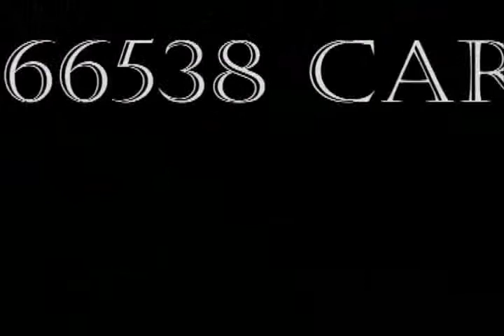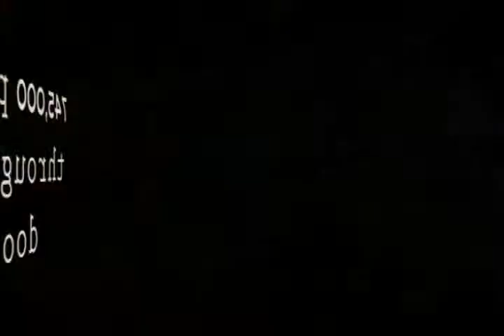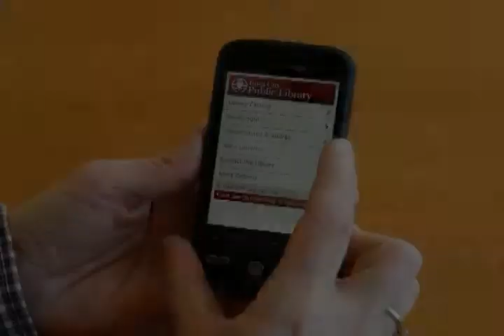An Inside Look at 2009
A video compilation by the Iowa City Public Library to celebrate the 5th Anniversary of the ICPL building.  Presented at the 2010 Iowa Cultural Corridor Excellence in Innovation Awards.